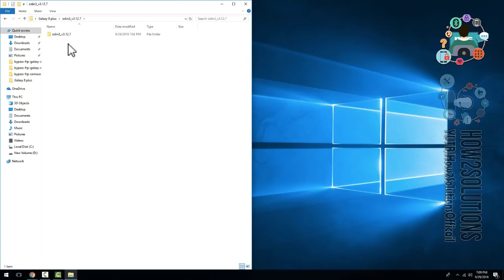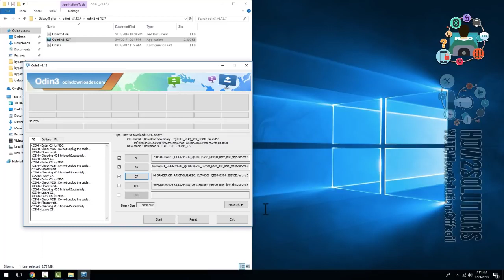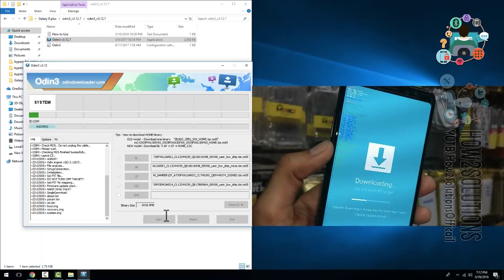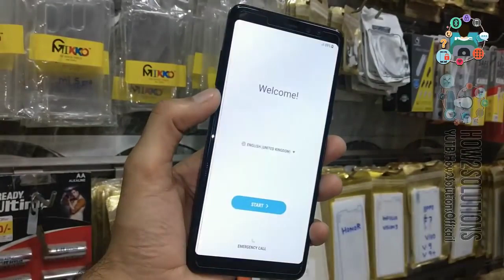Fix an error has occurred while updating the device